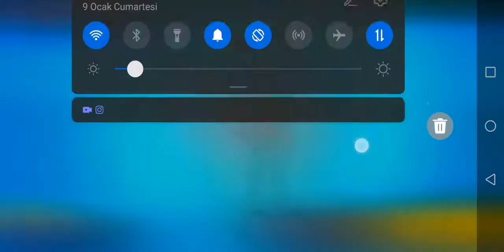Taktik denedim savaş kutusundan Pam çıkardım! 😮😮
Taktiklerim devam edecek